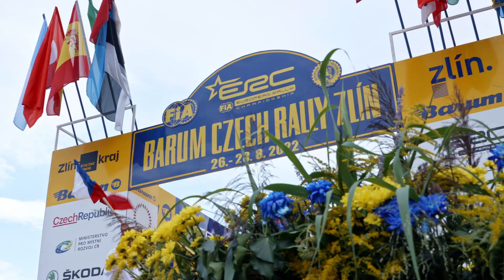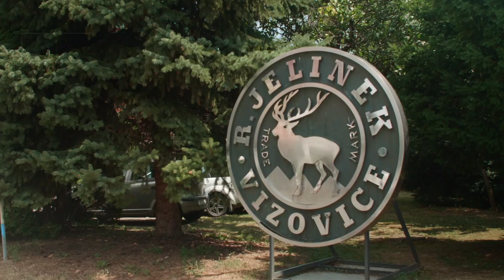Barum Czech Rally Zlín, 18.-20.8. 2023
In the second half of August, the city of Zlín and its surroundings will once again come alive with roaring engines and fast competition cars. The 52nd edition of the popular Barum Czech Rally Zlín will take place from 18 to 20 August 2023 and will once again be part of the prestigious European Rally Championship (ERC) series. The Zlín Rally is one of the key events and highlights not only of the European Championship but also of the Czech Rally Championship.